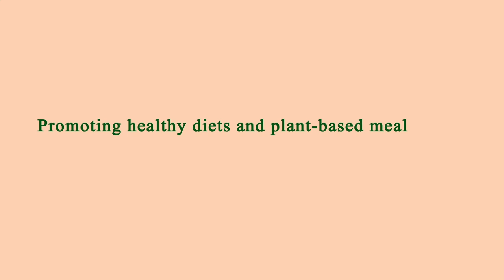Restaurants in Area Near Me Manhattan 10016 NY, New York County, New York, United States